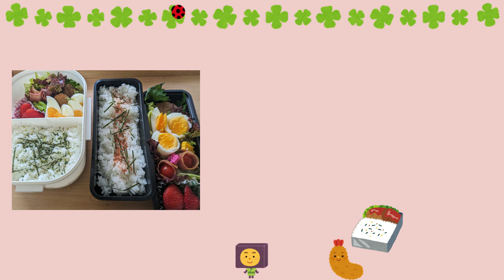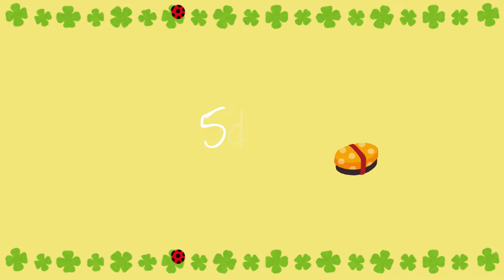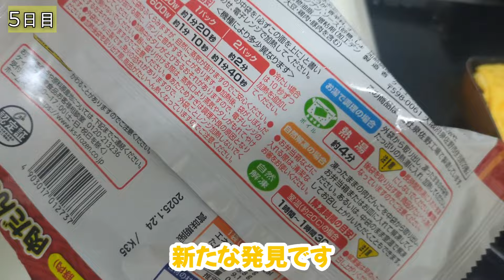【JK弁当1週間】④【時短】【簡単】今週は中学生男子弁当と旦那弁当の３つのお弁当／包丁もまな板もいらない簡単時短1口ハンバーグ・3色丼・鶏トロてりやき・ちくチーハムチー／ギノー味噌／やすまるだし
今週はJK・中学生男子・旦那の三人の弁当の記録です🍱🍱🍱

【ギノーみそ様より商品提供を受けています】
🏆四国で1番売れてるお味噌といえば「伊予のみそ」。
麹たっぷり、大豆のほとんど入らない愛媛の麦みそです。
国産原材料にこだわった、懐かしいのに新しい味をぜひ一度ご賞味ください！

初回購入アンケートで【 D kitchen 】と答えるとお得に購入できます！！

D kitchen🧹

0:00OP
0:15DAY1 　1口ハンバーグ／ゆで卵／ミニトマトベーコン巻き／ピーマンと人参の甘辛炒め／サラダ／🍓
3:44DAY2  　3色丼／豆苗ベーコン巻き／ハムサラダ
5:57DAY3 　タラのムニエル／ロピチキ／玉子焼き／ちくわ／サラダ／🍓🍇
8:10 ☕ やすまるだしきんぴらごぼう
9:23DAY4  　鶏トロてりやき／ちくチー／ほうれん草のお浸し／ミニトマト／ハム／🍇
11:26☕ギノー味噌　簡単漬け物
12:28DAY5　牛肉炒め／ミートボール／玉子焼き／小松菜とうす揚げの煮びたし／ハムチー／鶏ハムサラダ

💛少しでも動画に共感していただけたなら、

🍀決算SALE第2弾業務スーパー購入品